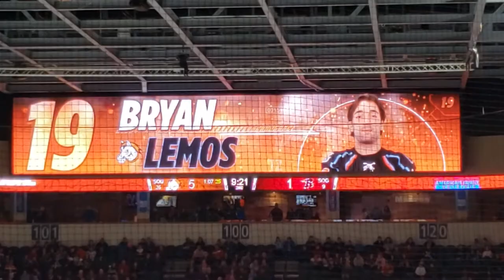Bryan Lemos Short handed goal.